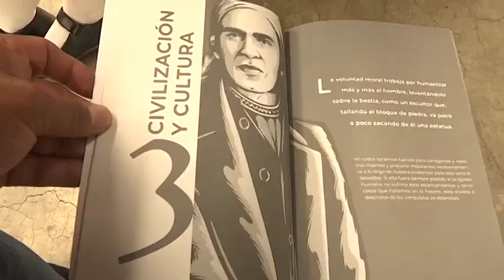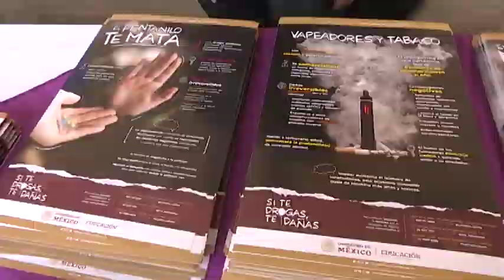Ponen en marcha el programa “Estrategia en el aula: Prevención de las Adicciones”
Con la finalidad es prevenir y evitar la presencia, así como el consumo de drogas entre las y los estudiantes de la entidad.